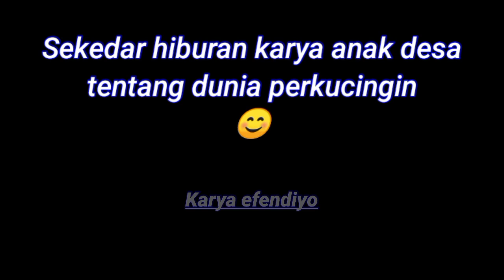Akibat ulah ayam si minten sakit lagi , kucing kampung vs ayam kampung | kucing bisa ngomong